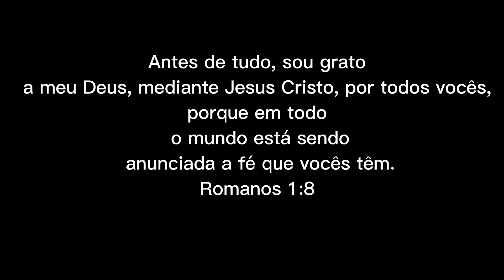Primeiro Vídeo do Ano, preparei o lanche da tarde, Baguetes Italiana e bolo de frutas.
Oi meus amigos 😘.